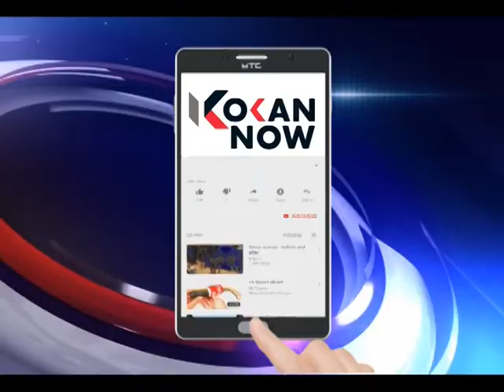जिल्हा बँकेची यशस्वी वाटचाल